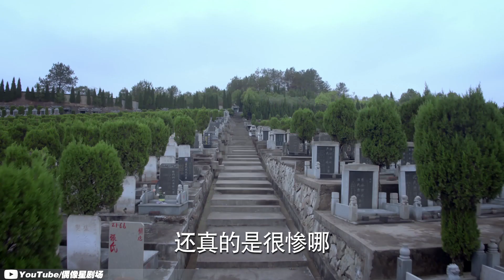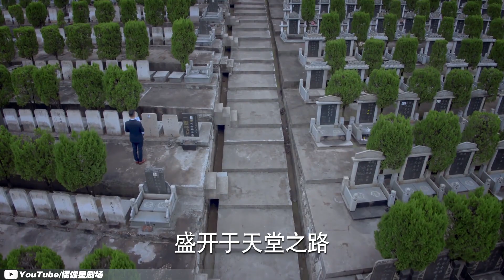第四十一集：邓伦脸都被打伤了 心疼《一千零一夜》